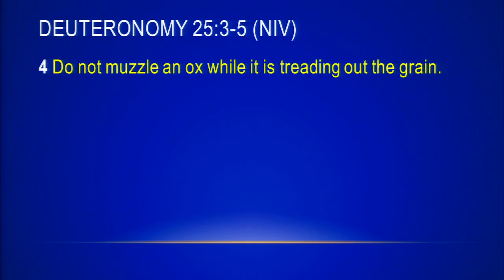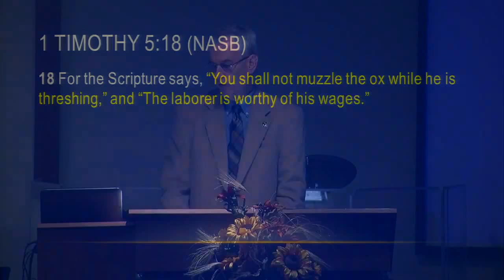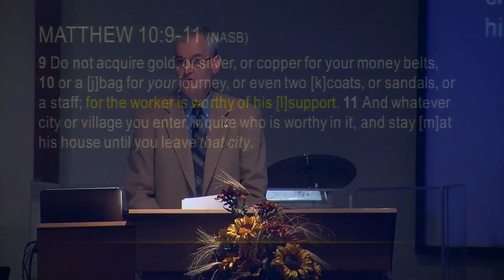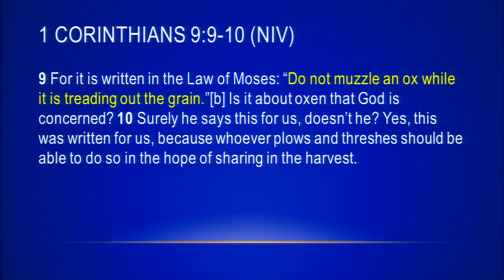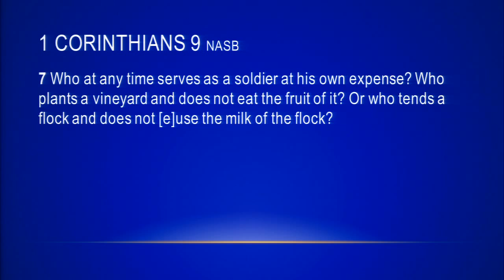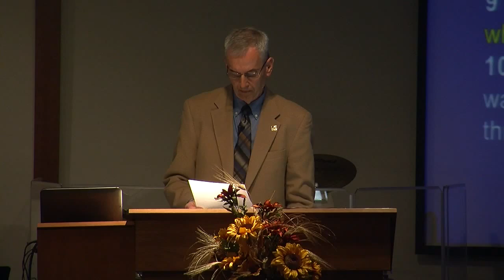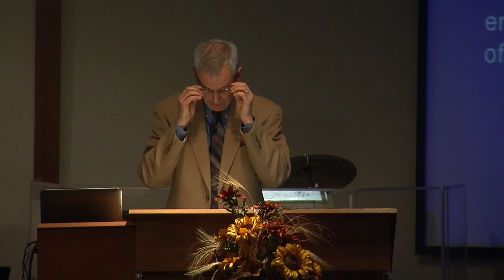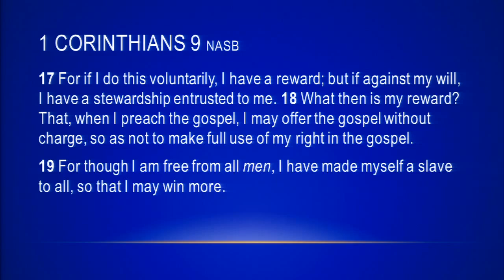Don't Muzzle the Oxen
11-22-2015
Dr. Gary Russell
Series: From the Elders